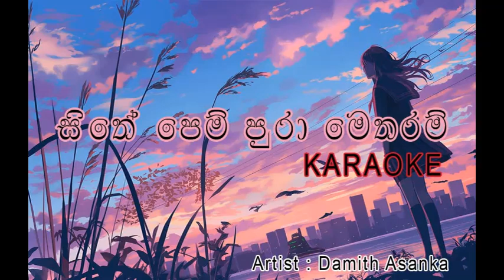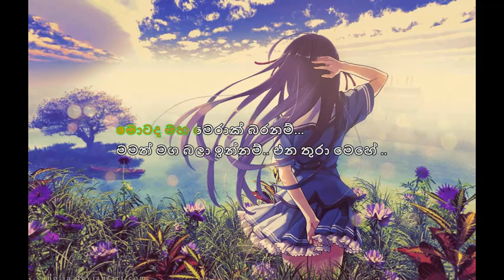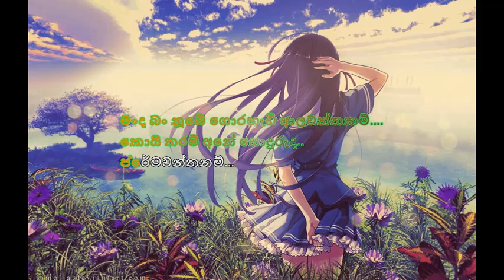Sithe Pem Pura | Karaoke | සිතේ පෙම් පුරා මෙතරම්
සිතේ පෙම් පුරා මෙතරම්...
මොටද මහ මෙරාක් බරනම්...
මමත් මග බලා ඉන්නම්.. එන තුරා මෙහේ ..
පෑල දොරින් හෝ එයිනම්.
බාර ගනිමි රාන්කද දැන්..
මංද බං නූඹේ ගොරහැඩි ආලවන්තකම්.
කොයි තරම් අනේ සොදුරුද..
ප්‍රේමවන්තනම්...

පැලේ දැල්වෙනා පහනක්
මෙන් සිනාසුනේ
නුබේ රුව තමයි තිබුනේ ලංවෙලා හදේ
දුරින් හිද බලා ඉන්නම්
දුරින් පෙනෙන රු රහසින්

ප්‍රේමවන්තනම්...

ඉදි මං මොනා කීවත්..
දන්නේ නැ වගේ..
කතා බහා ගොළුයි නුඹගේ..
ඉන්නේ බැ වගේ..
බලෙන් හරි ලබා ගන්නම්
සිහින් ඉග වනා තරහින්

ප්‍රේමවන්තනම්...

ප්‍රේමවන්තනම්...